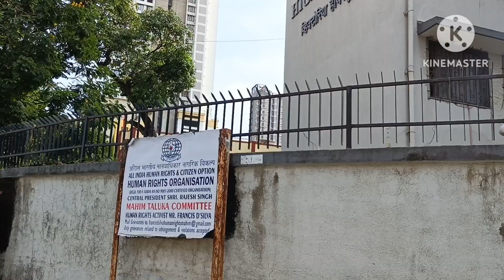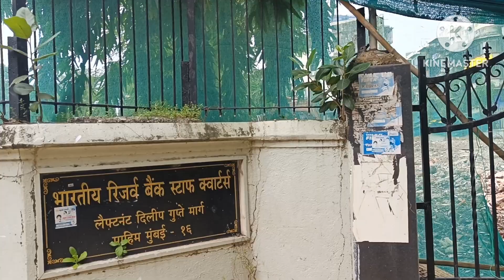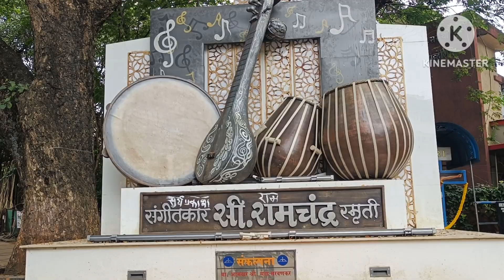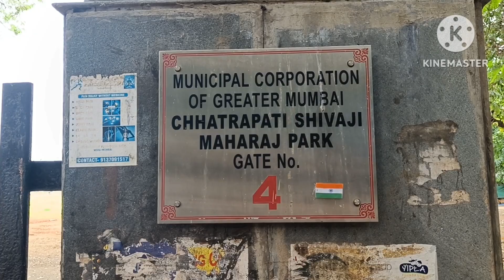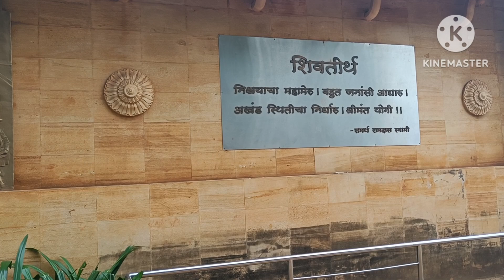माहीम आयलंड वॉक | Mahim to Dadar walk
माहीमचे प्राचीन नाव महकावती होते.